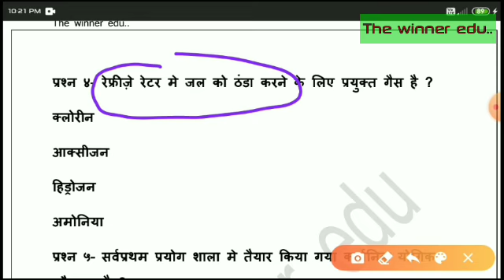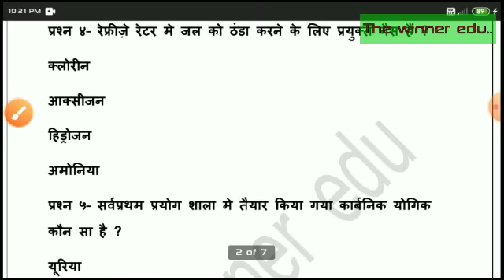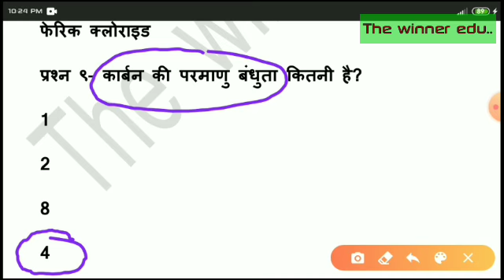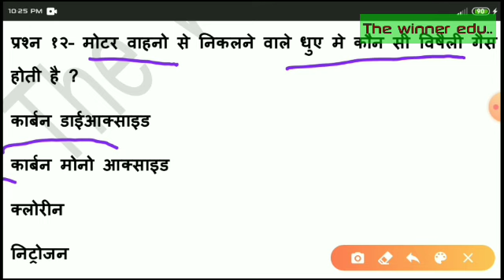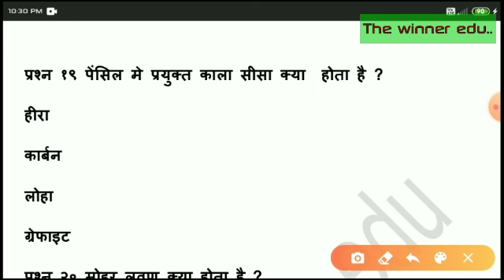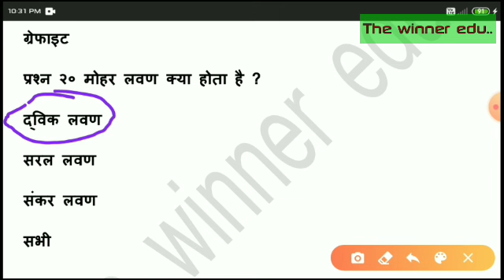सामान्य विज्ञान। general science MCQ,by winner education